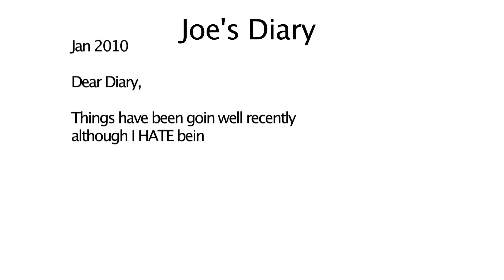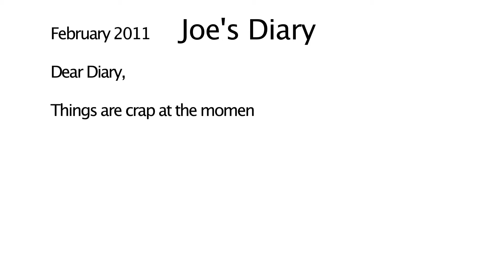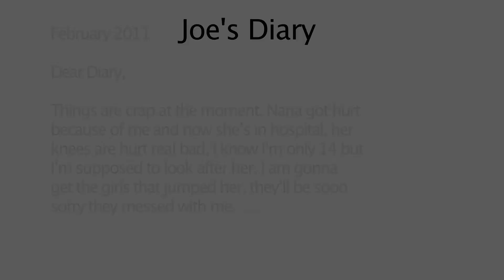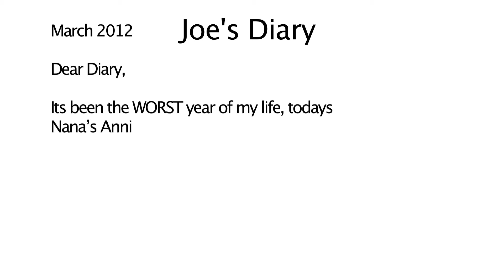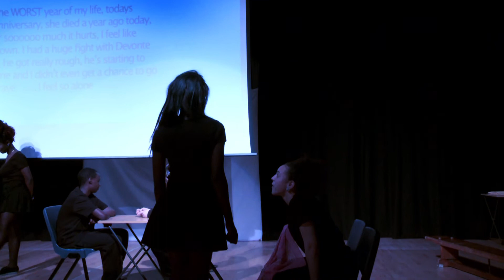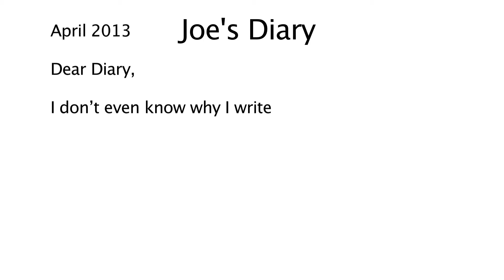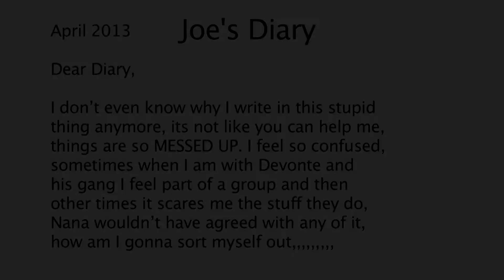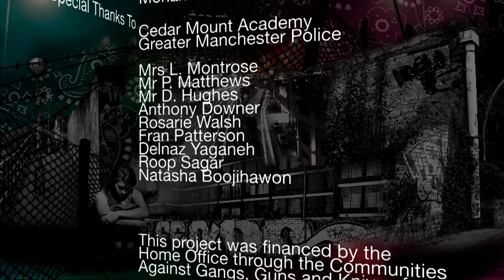1st Performance : Jo's Story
1st Performance : Jo's Story

This performance was designed during drama lessons in year 1.
The performance is a sequence of scenes devised by
different groups to form the story of Jo.

Please note that Jo's character changes as
different groups perform the scenes.
Development time - 20 hours